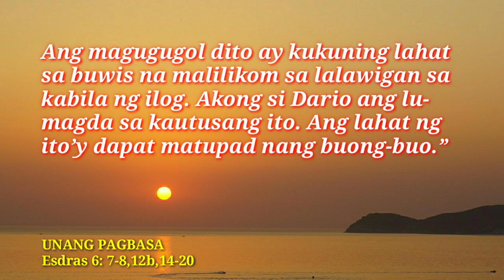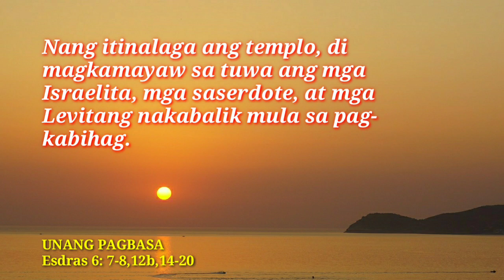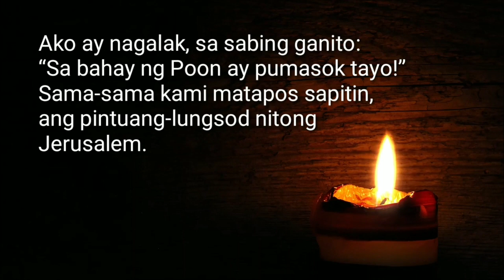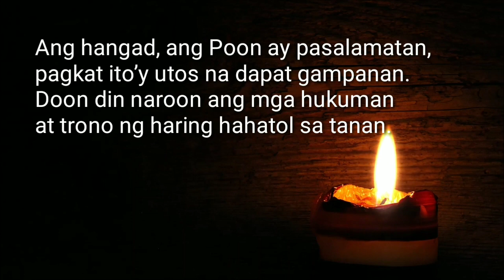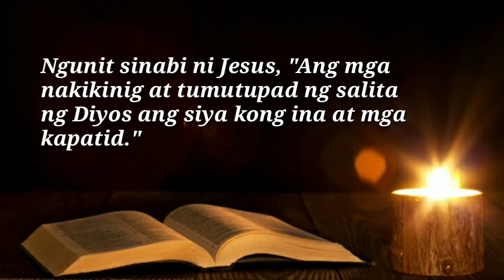ANG MABUTING BALITA NG PANGINOON | SEPT. 26, 2023 | DAILY MASS READING | ANG SALITA NG DIYOS | FSMJ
DAILY GOSPEL READING | SEPT. 26, 2023

TUESDAY ROSARY
THE SORROWFUL MYSTERIES